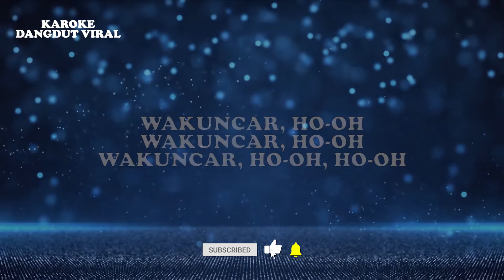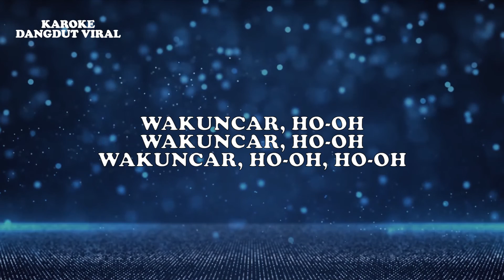Poppy Monica - Wakuncar Dangdut (Official Video Lirik)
Judul : Wakuncar (Dangdut Version)
Artis : Poppy Monica
Produksi : Karaoke Dangdut Viral

Lirik:
Bila malam, malam Minggu tiba
Anak muda mengatur rencana
Pacar yang mana
Yang mana, mana giliran jumpa?
Pacar yang mana
Wakuncar, waktu kunjung pacar
Wakuncar, cari-cari pacar
Wakuncar, cari-cari pacar
Wakuncar, ho-oh
Wakuncar, ho-oh
Wakuncar, ho-oh, ho-oh
Wakuncar, ho-oh
Wakuncar, ho-oh
Wakuncar, ho-oh, ho-oh
Pacar yang mana
Wakuncar, cari-cari pacar
Wakuncar, cari-cari pacar
Wakuncar, ho-oh
Wakuncar, ho-oh
Wakuncar, ho-oh, ho-oh